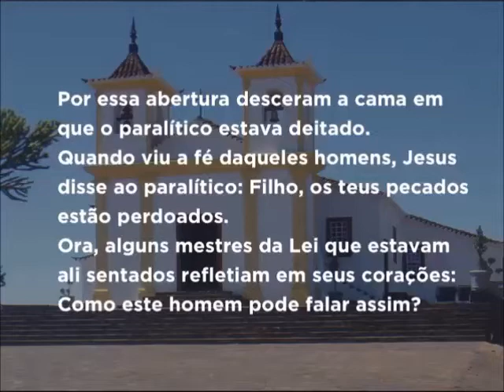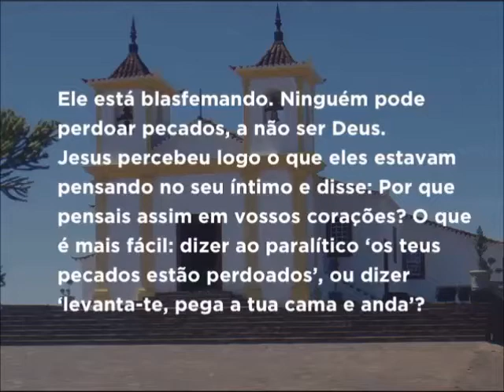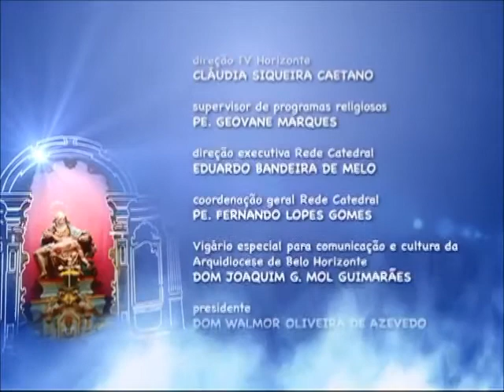Mãe Maria - 13/01/2017